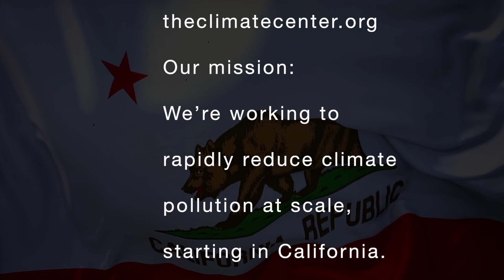California State Senator Henry Stern spoke about the importance of addressing excessive consumption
California State Senator Henry Stern spoke about the importance of addressing excessive consumption to address the climate crisis at COP 27 in Egypt.